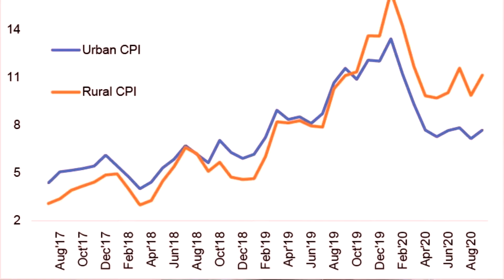Causes Of Inflation | Yousuf Saeed, CFA | How to Calculate Inflation | Darson Securities Limited